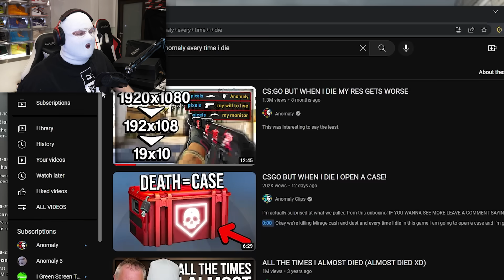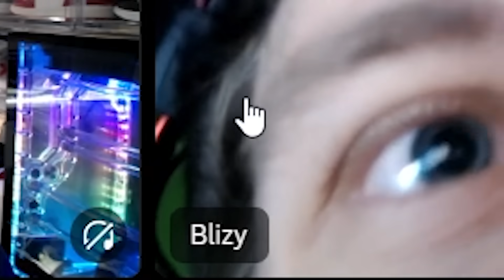CS:GO BUT WHEN I DIE MY FPS GETS WORSE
Playing CS:GO on a toaster gets more FPS than this.